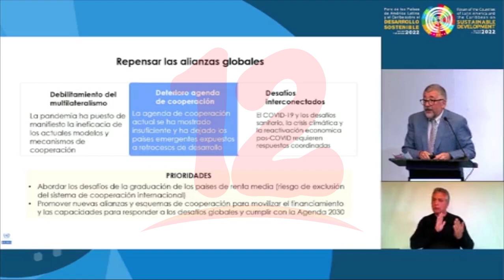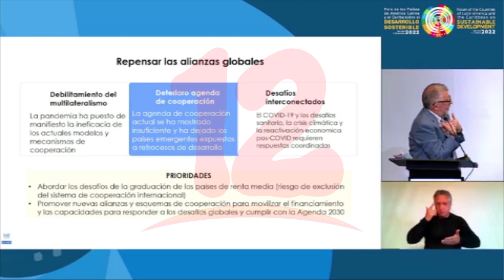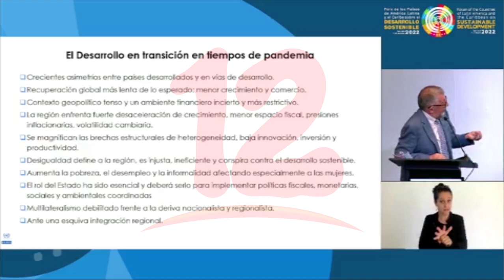Crisis sanitaria evidenció fallas en la cooperación multilateral en la región, según Cepal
Noticias12Nicaragua Crisis sanitaria evidenció fallas en la cooperación multilateral en la región, según Cepal.